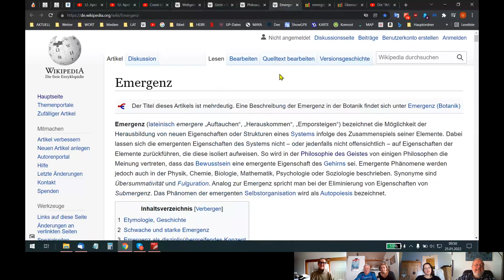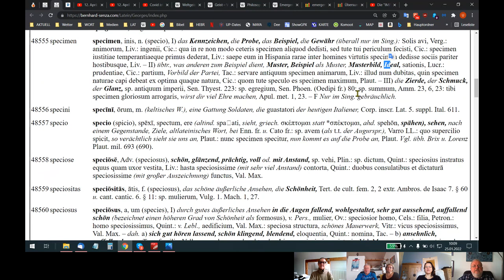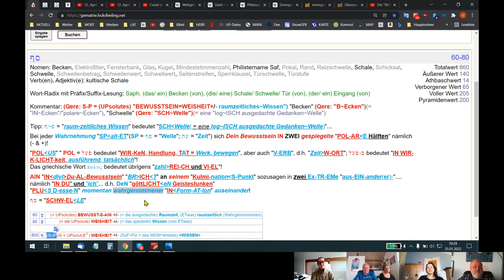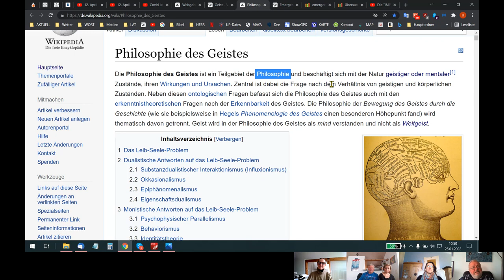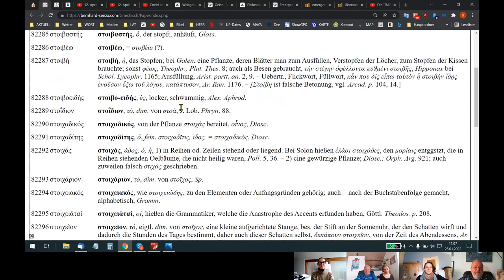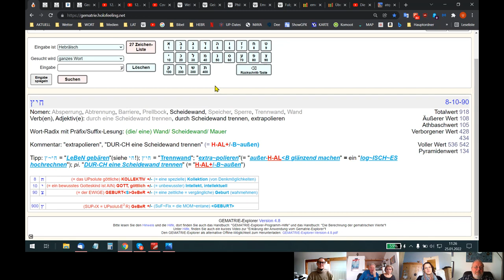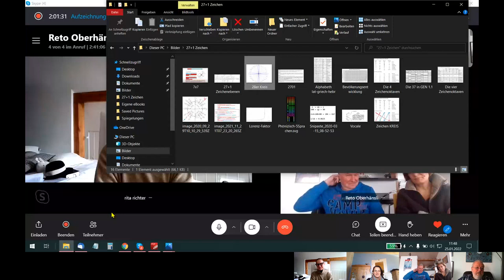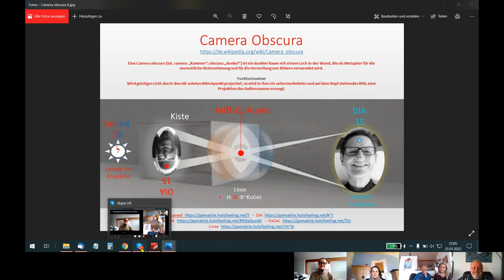🆙 HOLOFEELING - AIN GÖTT-LJCHT-E²S "Heureka"!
Skypegespräch Udo - Reto - Diana - Rita - Ariane vom 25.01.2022